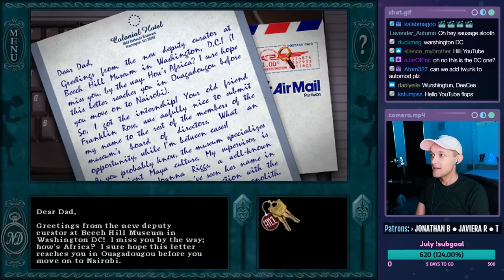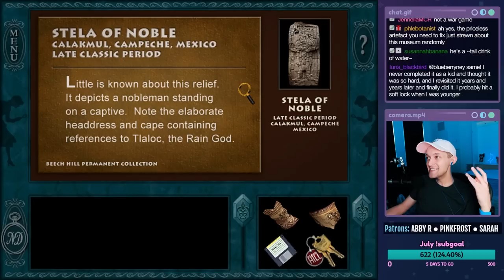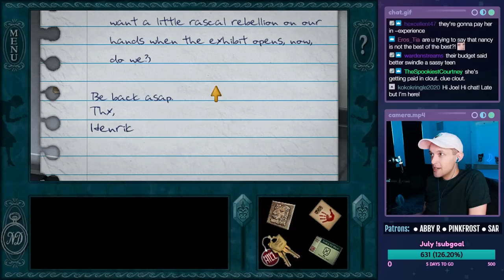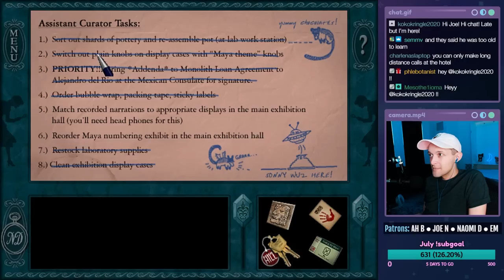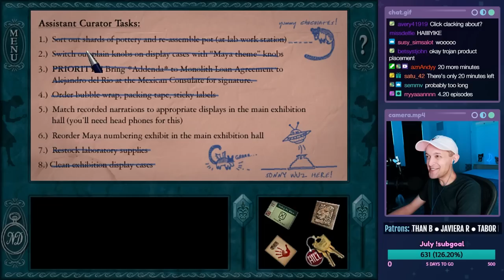Nancy Drew: Secret of the Scarlet Hand - Part 1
Let's play Nancy Drew: Secret of the Scarlet Hand on PC! This is a live stream from 07/26/2022. In this episode, Nancy heads to Washington, DC to become a curator at Beech Hill Museum which showcases Mayan artifacts. We put some pottery together, brush up on the exhibits, and then AN ARTIFACT IS STOLEN!!